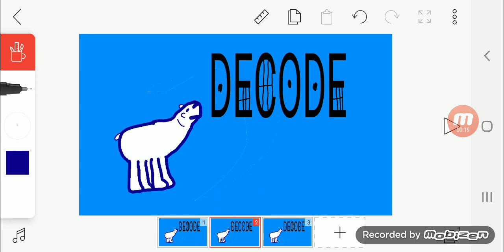For Lucas Mcsherry To Remake